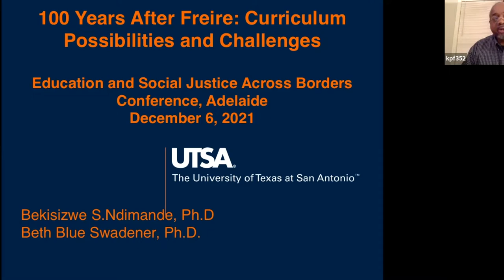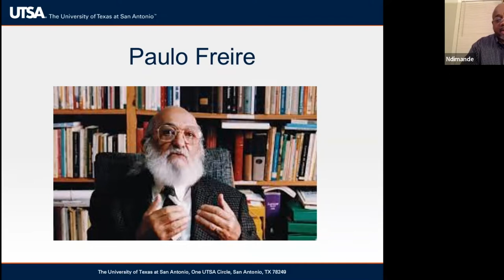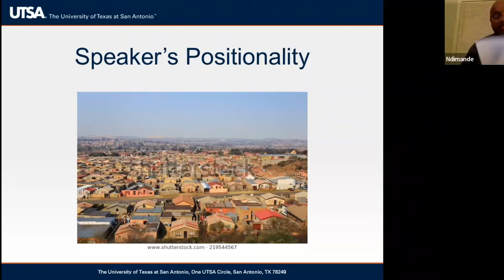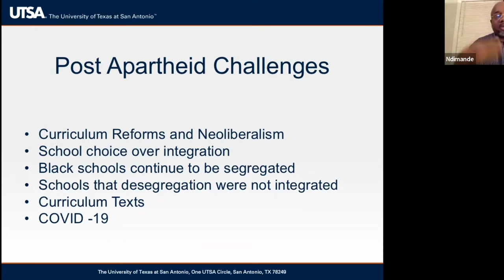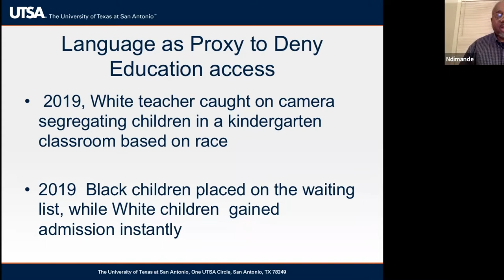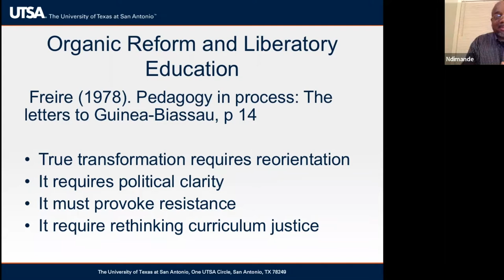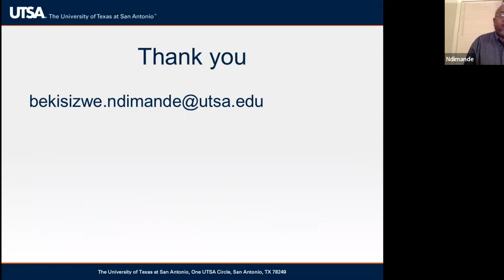Rethinking curricular justice. Education and Social Justice Across Borders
n celebration of the centenary of Brazilian educator Paulo Freire (19 September 1921 – 2 May
1997), one of the most important thinkers of the twentieth century, we have the honour of
convening a conference to discuss the theme of “education and social justice across borders”. The
conference is hosted by the Centre for Research in Educational and Social Inclusion (CRESI),
Fluminense Federal University, Brazil, and the English Postgraduate Program, University of São
Paulo, Brazil.

Day 1. Roundtable 2 -
Melanie Baak (University of South Australia - chair)
Bekisizwe Ndimande (University of Texas, San Antonio)
Lew Zipin (University of South Australia)
Marie Brennan (University of South Australia)
Jorge Jorqueira (Concillor for City Maribyrnong)
Licho Lopez (University of Melbourne)
Nadeem Memon (University of South Australia)

“To investigate the generative theme is to investigate people’s thinking about reality and people’s action
upon reality, which is their praxis. For precisely this reason, the methodology proposed requires that the
investigators and the people (who would normally be considered objects of that investigation) should
act as co-investigators. The more active an attitude men and women take in regard to the exploration
of their thematics, the more they deepen their critical awareness of reality and, in spelling out those
thematics, take possession of that reality.” ― Paulo Freire, Pedagogy of the Oppressed